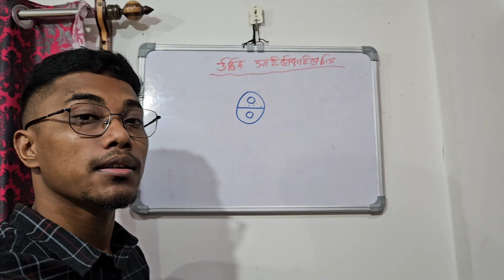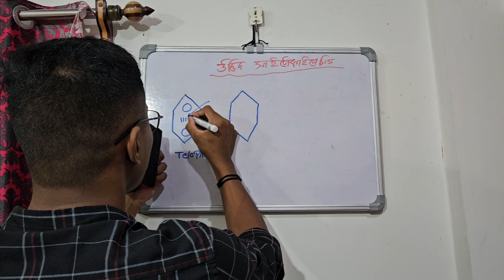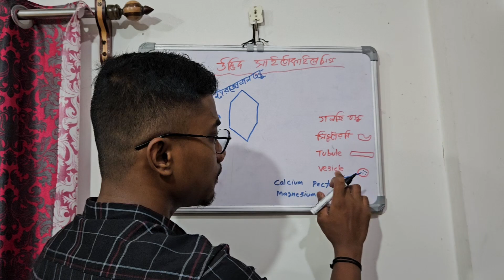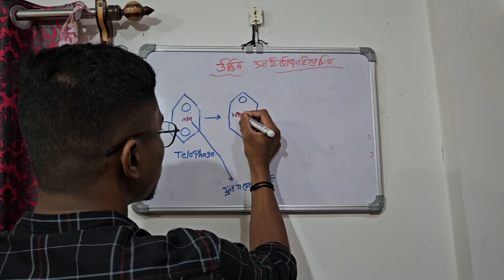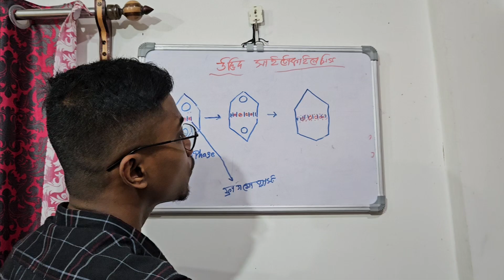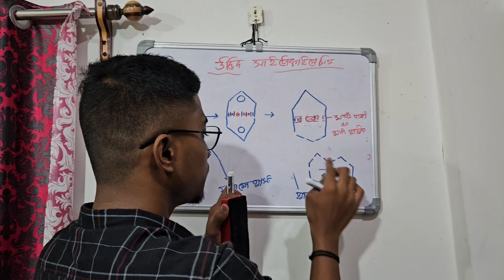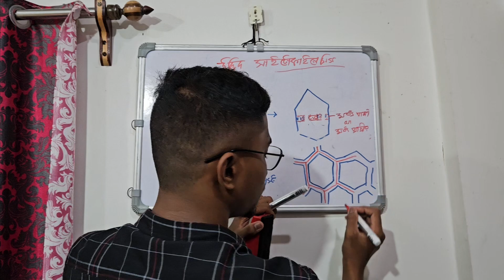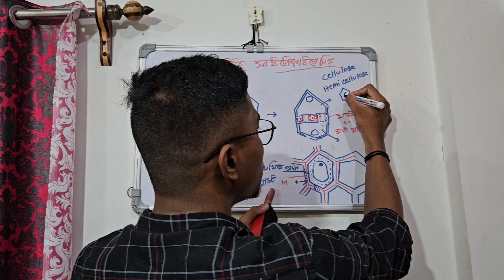উদ্ভিদ সাইটোকাইনেসিস (plant cytokinesis) || Class XI || Class X